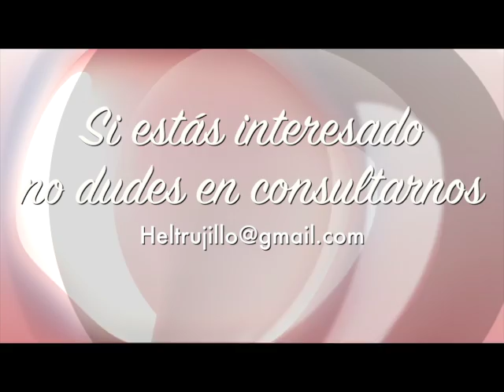¿Quieres aprender a amar? Consigue ser el mejor amante.